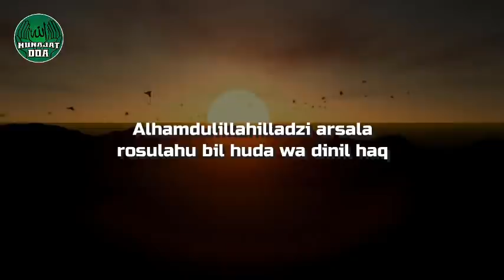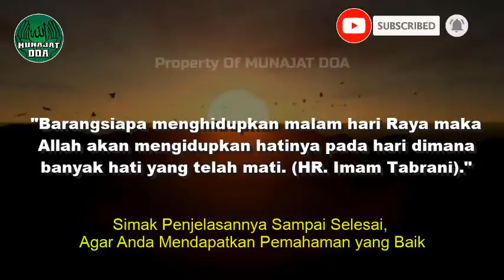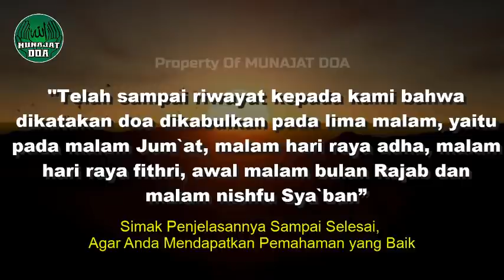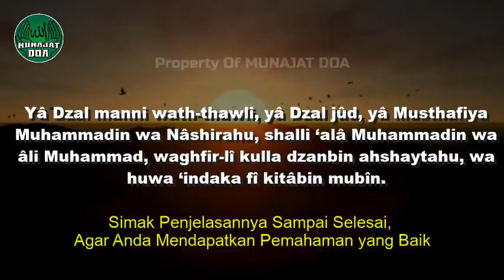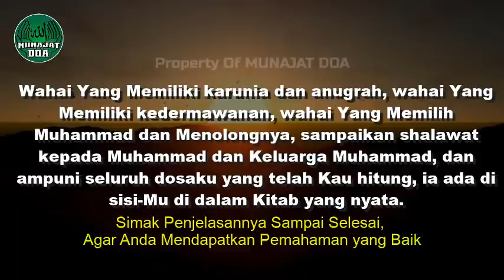Nanti Malam Idul Adha‼️ Baca Doa ini Kemudian Sujud dan Mintalah Hajat Anda, Insya Allah Terkabul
Bismillahirahmanirrahim

 Diriwayatkan oleh Imam Syafii :

بلغنا أنه كان يقال إن الدعاء يستجاب في خمس ليال في ليلة الجمعة وليلة الأضحى وليلة الفطر وأول ليلة من رجب وليلة النصف من شعبان

Artinya: Telah sampai riwayat kepada kami bahwa dikatakan doa dikabulkan pada lima malam, yaitu pada malam Jum`at, malam hari raya adha, malam hari raya fithri, awal malam bulan Rajab dan malam nishfu Sya`ban”.